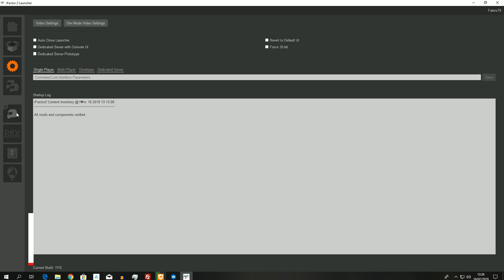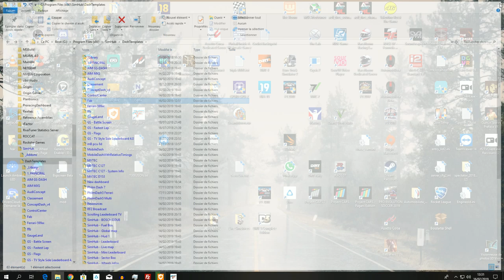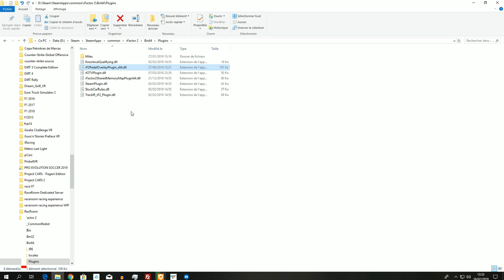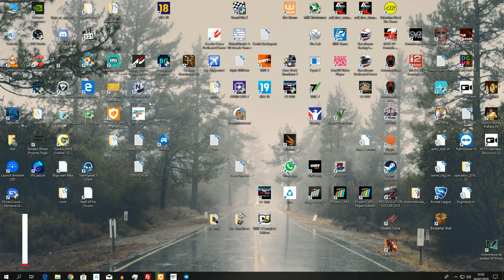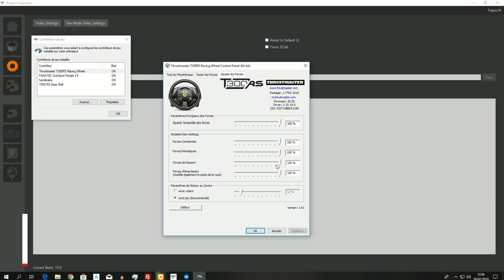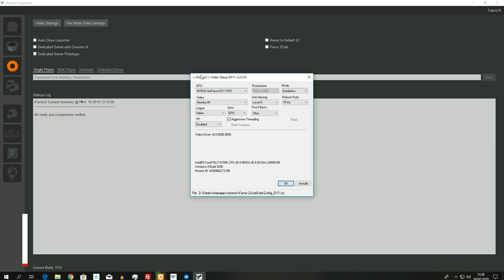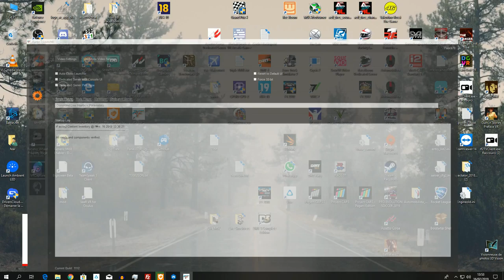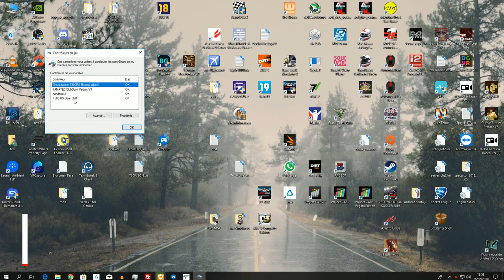Rfactor 2 - Come impostare il Force Feedback (ci proviamo) [ITA ᴴᴰ]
Oggi vi spiego come settare al meglio il force feedback del vostro volante per Rfactor 2

Buona Visione!